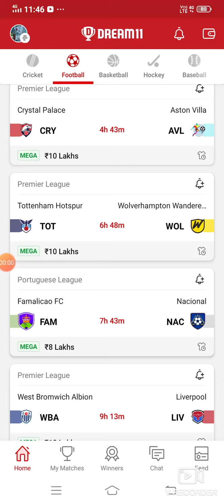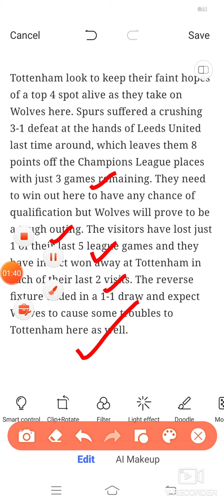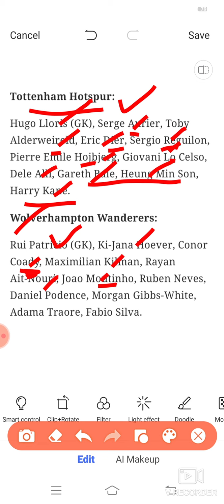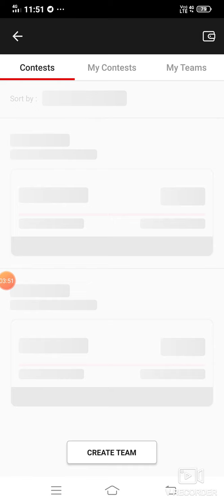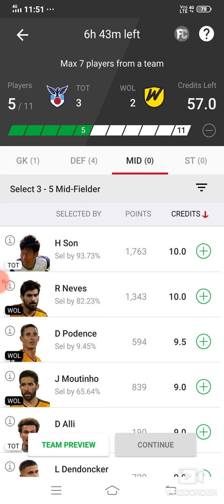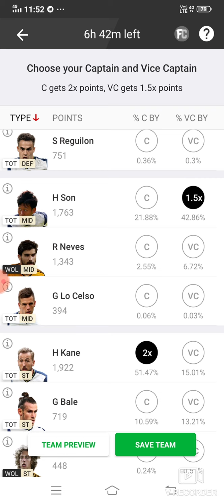TOT vs WOL Dream11 Football Match... Tottenham Hotspur vs Wolverhampton Wanderes... Premier League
TOT vs WOL Dream11 Football Match... Tottenham Hotspur vs Wolverhampton Wanderes... Premier Leauge...

Refer Code:-D5X5U2

Refer code:-FDT11

***Your Quarries***

TOT vs WOL Dream 11 football match

TOT vs WOL premier league match dream 11 team 16may.2021

TOT vs WOL

TOT team squad

premier league match player playing today

 TOT VS WOL best players

latest news of playing 11 of TOT

Latest news on playing 11 of WOL

Updates on playing 11 for TOT vs WOL

TOT vs WOL playing 11

TOT vs WOL best playing XI